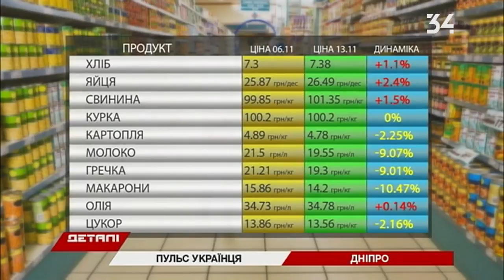Как изменились цены в супермаркетах за неделю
Макароны, гречка и молоко подешевели. Почти на 10% за последнюю неделю. Сахар и картофель тоже упали в цене. Зато подорожали яйца, свинина, хлеб и масло. Таковы результаты мониторинга в супермаркетах Днепра. Его провели журналисты информ-агентства Мост-Днепр. Не изменилась в цене только курятина, передают Детали.